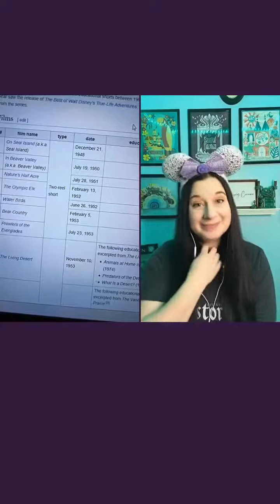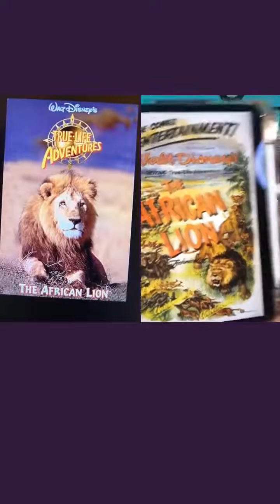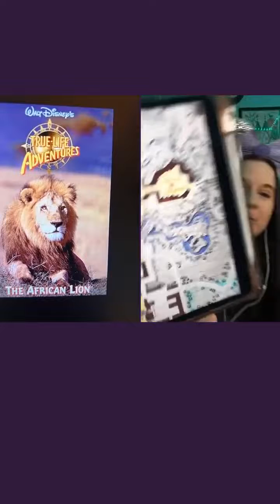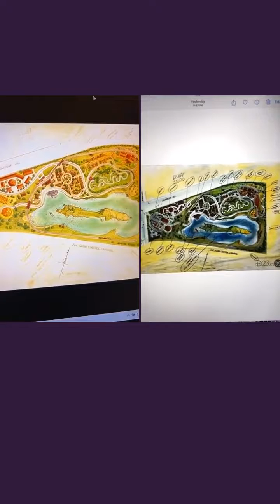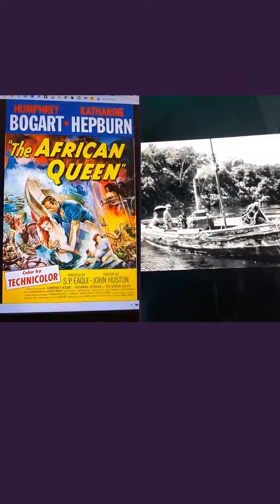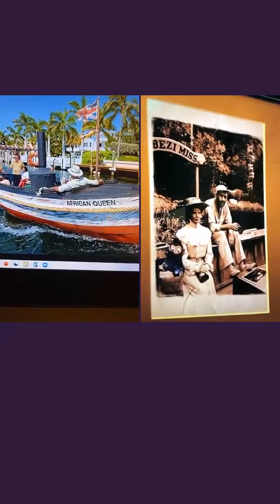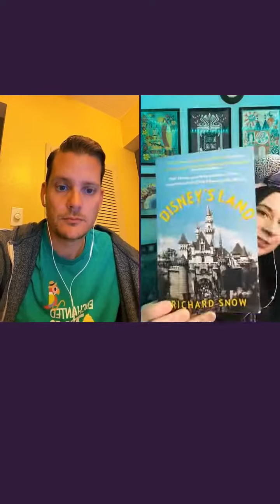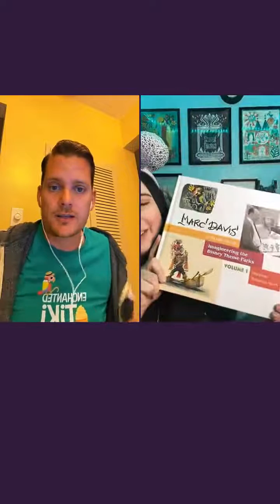Distory w/ Kate & Kirk Episode 40: Jungle Cruise - The Origins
Do you remember when Neptune starred in the Jungle Cruise? ... Ok, so that concept didn't ever end up in the actual ride, but it almost did! In this episode of Distory, we begin our multi-part series on the history of the Jungle Cruise by taking a cruise back in time to encounter the original inspiration for this iconic attraction.

Join us LIVE on TikTok every Friday at 5:30pm Pacific/8:30pm Eastern for more Distory!

Books we reference in this episode: Marc Davis: In His Own Words